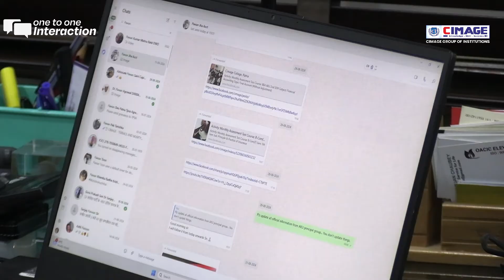One to One Interaction with Pawan Jha Sir